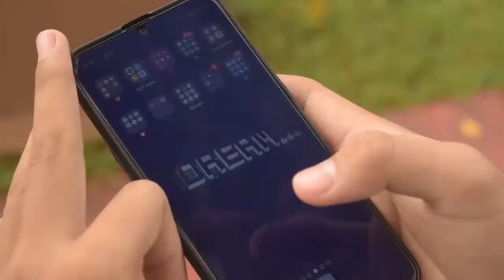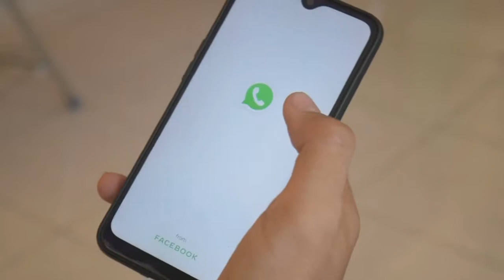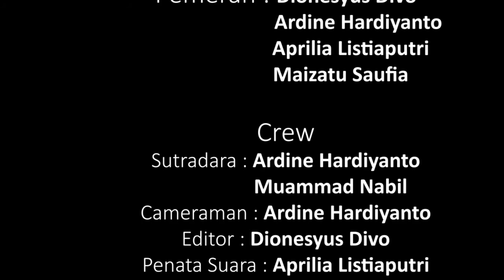TELAT - Kelompok 6 | CREATIVE DAY 2020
Short Movie "TELAT" merupakan hasil karya dari kelompok 6 Cinematography Creative Day 2020.

Anggota :
1) Maiazatu Saufia R
2) Dionesyus Divo C.M
3) Aprilia Listiaputri
4) Chiquita Aulia I
5) Ardine Hardiyanto P
6) Muhammad Nabil R
PCC SMAN 2 Madiun